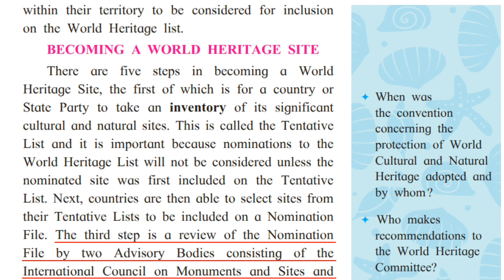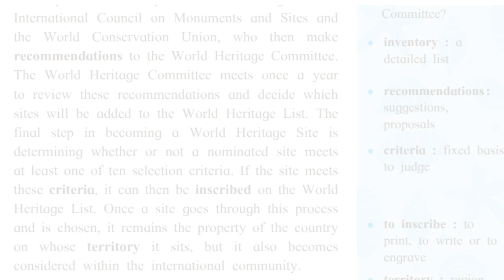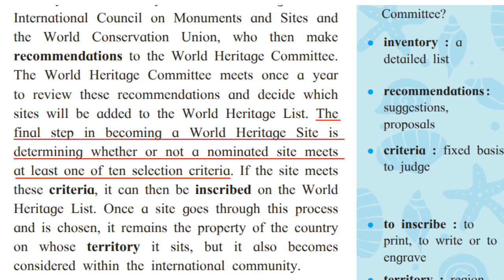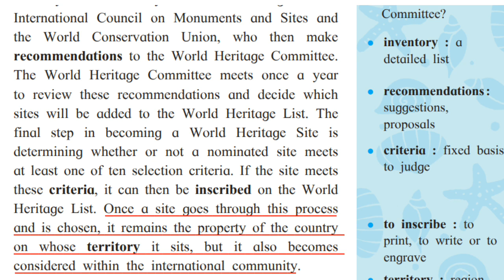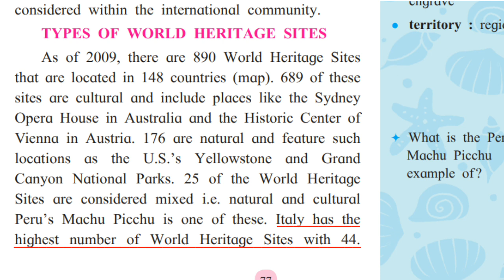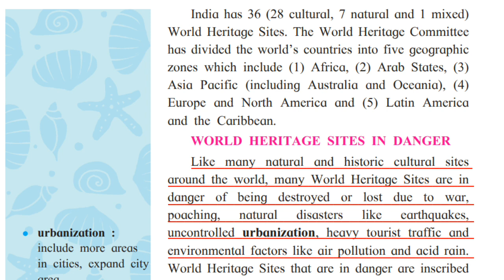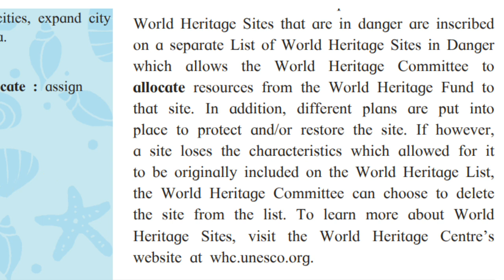इयत्ता दहावी इंग्रजी-Std.10th English-2.6 World Heritage Part 2-Marathi Explanation